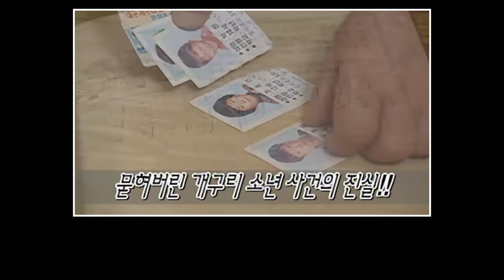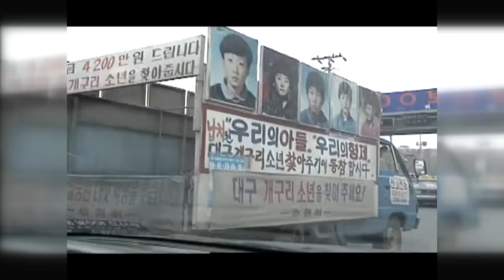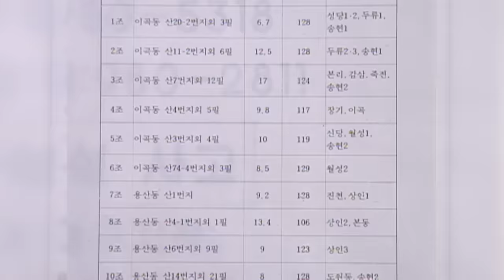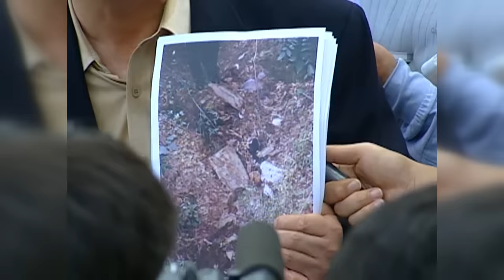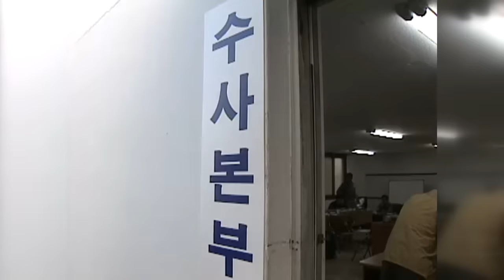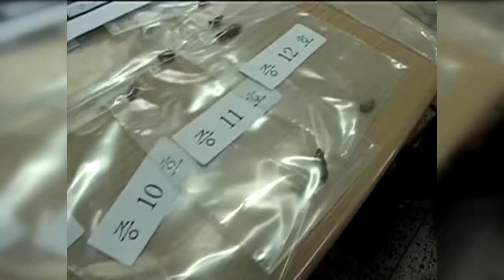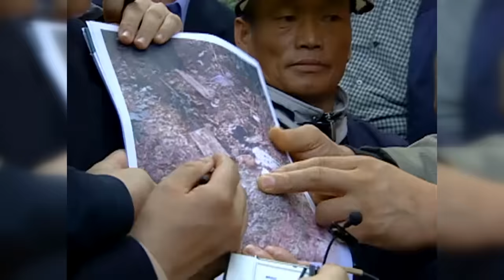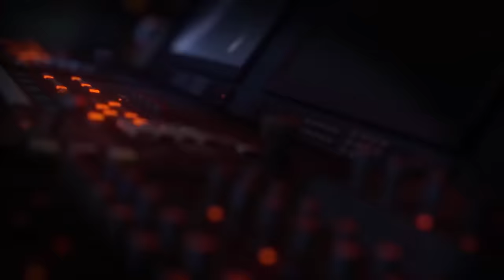[Full] '개구리 소년' 주검이 남긴 미스터리_MBC 2002년 10월 08일 방송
✔ 관련 회차
  2002년 10월 8일
  '개구리 소년' 주검이 남긴 미스터리